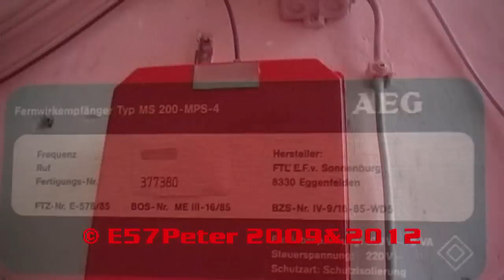Uralte HELIN VS6-Sirene ganz nah *MIT AUFNAHMEN VOM DACH BEI DER SIRENE*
Bei der gezeigten Sirene handelt es sich um ein ganz besonderes Hochton-Modell des Typs "VS6", das schätzungsweise in den 1930er-Jahren oder sogar noch früher gebaut wurde. Es wurde über viele Jahre hinweg gerätselt, von welchem Hersteller diese Sirene wohl stammen könnte. Im Jahr 2020 konnte diese Frage durch das Auftauchen eines alten Sirenen-Katalogs aus den späten 1920er-Jahren endlich geklärt werden: Die Sirene wurde von der Firma HELIN gebaut. Die Typenbezeichnung steht für "Vertikalsirene". Diese Sirenen gab es in verschiedenen Größenausführungen (VS5-VS10), wobei es die Modelle auch zusätzlich mit einer Morseeinrichtung gab (die Typenbezeichnung wurde dann um ein "M" ergänzt).

Da das Feuerwehrgerätehaus in Troisdorf-Bergheim, wo die Sirene stand, erst in den 1950er-Jahren gebaut worden war, muss die Sirene zuvor an einem anderen Standort gestanden haben. Auch hierzu existieren keine genauen Informationen. An gleicher Stelle, wo das Feuerwehrgerätehaus gebaut wurde, stand zuvor die alte Bergheimer Grundschule. Laut Zeitzeugen soll sich darauf eine Sirene befunden haben, es gibt jedoch kein Foto, das das belegt. Es existiert lediglich ein altes Foto der Grundschule im Nachbarort Müllekoven, auf dem deutlich eine Sirene erkennbar ist, die der VS6 extrem ähnlich sieht
An gleicher Position befindet sich heute eine generalüberholte E57-Sirene; vermutlich stand dort zuvor eine E57 vom Bund, die einst das VS6-ähnliche Modell ersetzt hatte. Es bleibt unklar, ob es hier in der Region womöglich mehrere Sirenen dieses Typs gab oder ob DIE VS6 tatsächlich einst auf der Grundschule in Müllekoven stand, bevor sie in Bergheim auf dem Gerätehaus montiert wurde. Es ist und bleibt ein Rätsel, das bis heute leider ungelöst ist...

Die VS6 war eine der ersten Sirenen, die ich nach der Gründung meines YT-Kanals im Jahr 2009 aufgenommen habe. In den folgenden Jahren sind einige Aufnahmen von ihr entstanden, die ihr alle in folgender Playlist findet
Mit Sorge betrachtete ich den immer schlechter werdenden Zustand, in dem sich die Sirene altersbedingt befand. Die letzte Wartung soll übrigens irgendwann in den 1970er-Jahren stattgefunden haben. Kein Wunder also, dass sie von Rost zerfressen war und sogar schon einige Teile des Stators herausgebrochen waren. Auch der Auslauf der Sirene wurde immer kürzer. Da ich verhindern wollte, dass sie irgendwann kaputt vom Dach fällt, regte ich bei der Feuerwehr im Jahr 2013 den Austausch der Sirene an, zu dem es dann auch wenige Monate später kam.

Als Ersatz wurde eine elektronische Sirene der Firma Sonnenburg (Typ: SES 600, 360°-Ausrichtung) aufgestellt. Sie erreicht ca. 109 dB(A) auf 30 m und ist dank Batteriebetrieb auch bei Stromausfall noch einsatzfähig.

Die Demontage der Sirene konnte ich damals mit der Kamera begleiten. Das Video ist unter folgendem Link zu finden